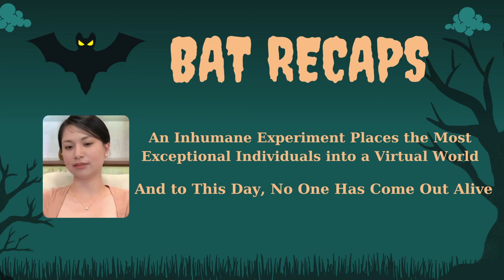[MOVIE RECAP] An Inhumane Experiment Places the Most Exceptional Individuals into a Virtual World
Welcome to Bat Recaps channel
Today, I bring you the video An Inhumane Experiment Places the Most Exceptional Individuals into a Virtual World, and to This Day, No One Has Come Out Alive.
Bat Recaps - the place to indulge in cinematic nostalgia and film reviews! 🎬🍿 Here, we take pride in delivering dynamic and creative film recaps, helping you revisit the highs and lows and uncover interesting details you might have missed.
We don't just "review" movies; we craft unique experiences for each film. You'll immerse yourself in the world of characters, feel the colors of every scene, and even rekindle memorable moments.
Join us as we explore the hottest films through summaries, reviews, and discussions, offering unique insights into plots and messages. 🌟🎥